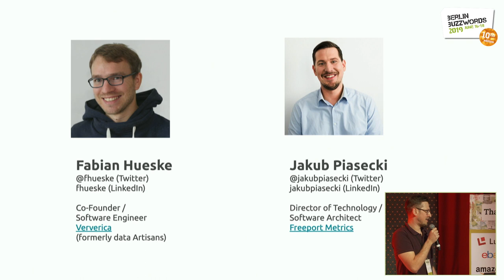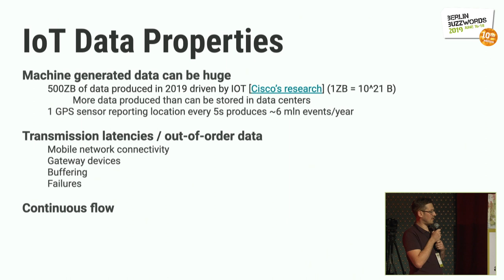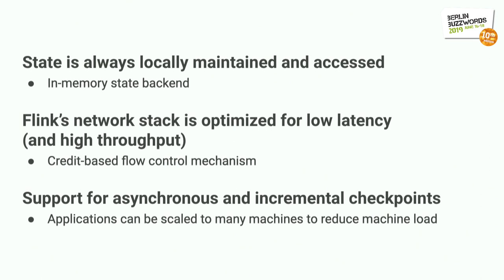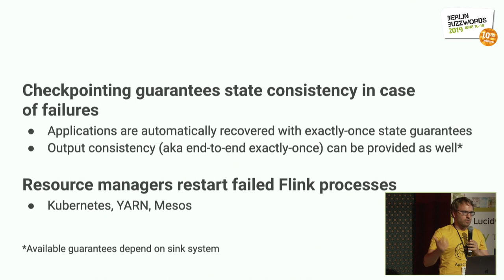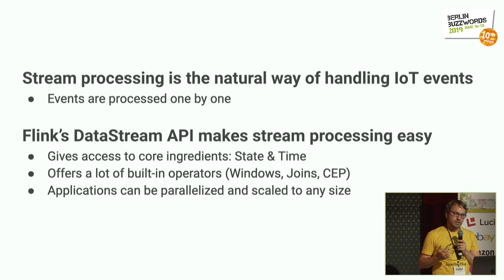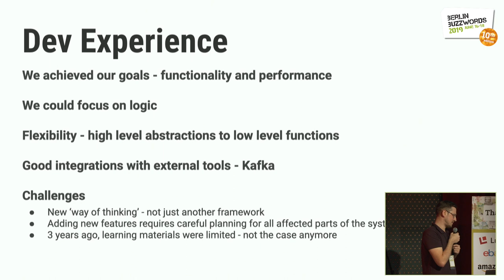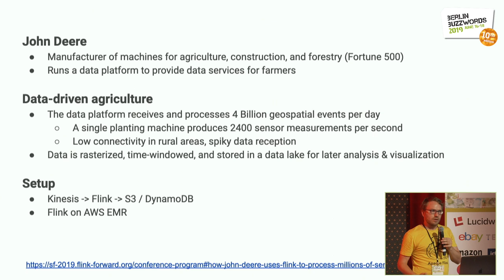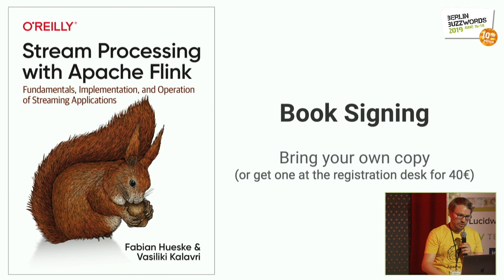Berlin Buzzwords 2019: Jakub Piasecki & Fabian Hueske – 7 reasons to use Apache Flink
Jakub Piasecki and Fabian Hueske talking about "7 Reasons to use Apache Flink for your IoT Project - How We Built a Real-time Asset Tracking System".

IoT data poses several challenges to data processing systems. The volume of machine-generated data is huge, users expect timely reactions as soon as real-world events are detected by remote sensors, and connections to edge devices often suffer from varying and often high transfer latencies, resulting in data arriving out-of-order. Apache Flink is an open-source stream processor, that addresses the challenges that IoT data presents. Flink applications run in production at a massive scale at many enterprises and companies, including Alibaba, Netflix, and Uber. In this talk, we will discuss seven reasons why Apache Flink is well-suited for your IoT data project and present how we built a system for real-time RFID asset tracking that is backed by Apache Flink.